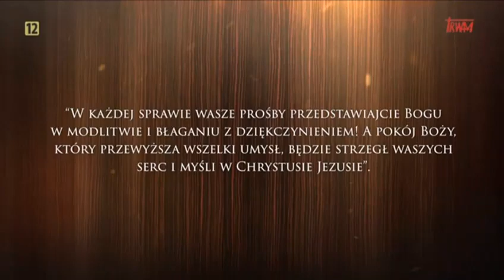TV Trwam - 40 dni z modlitwą - dzień 9 (02.03.2023)